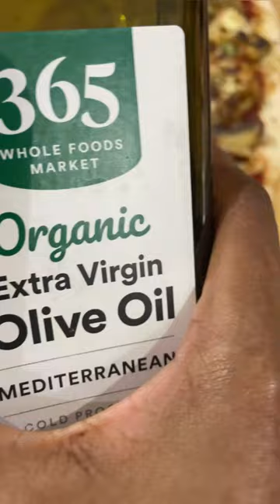Date Night🖤: Dinner & a Movie at the Crib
I can make all kinds of things, but my husband (Jermaine) would be happy if I only made pizza😝.
I get it😏.  My pizza is 🎇🚀🤯

Care to share a token of appreciation?